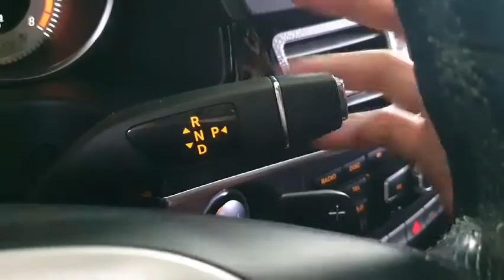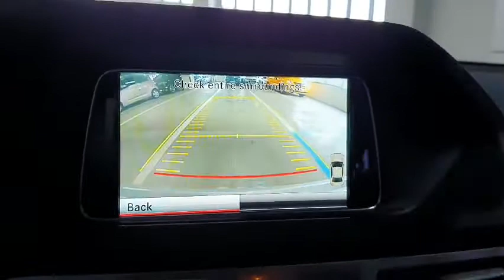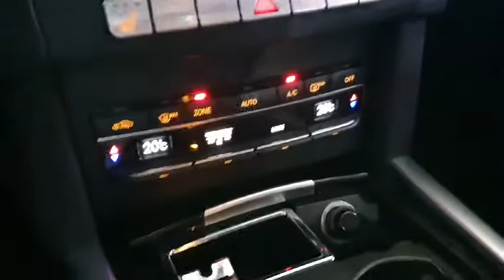2014 Mercedes Benz E class W212 E300 - SStrading Korea Uesd Car No.1